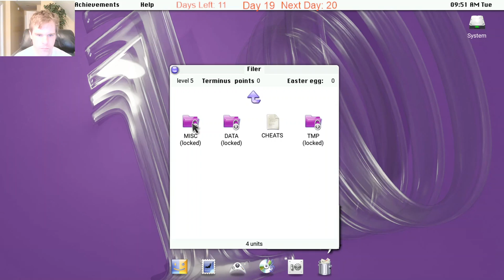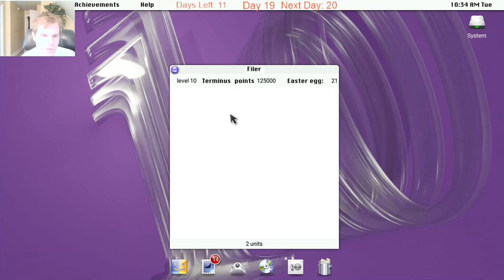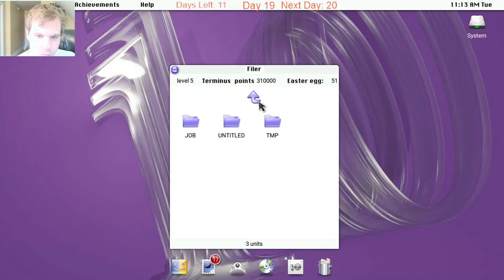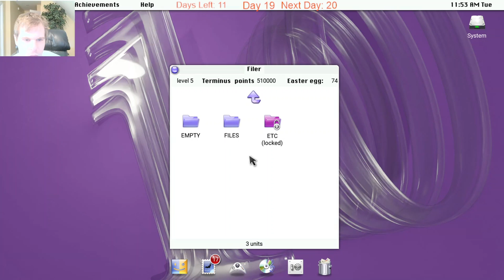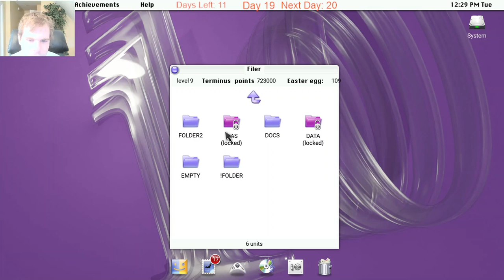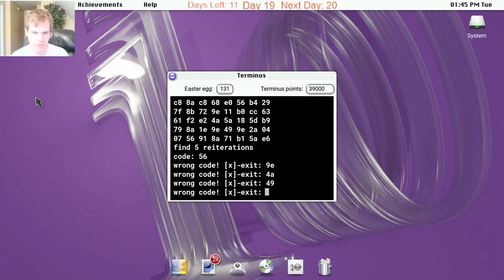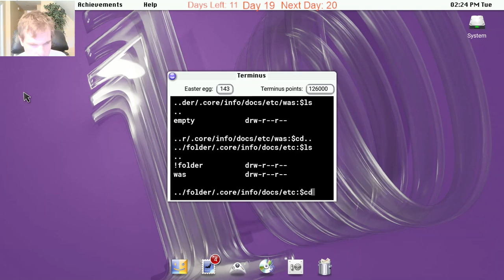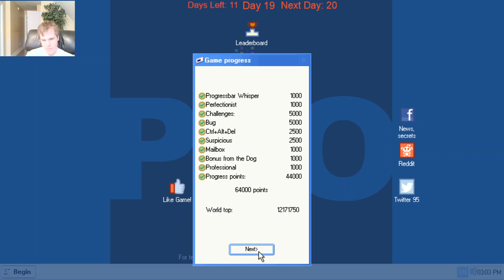Let's Play Progressbar95 - Episode 91: 30 Days of Halloween Day 19